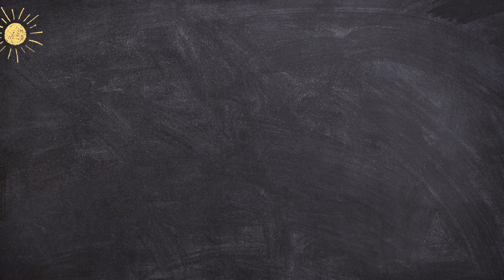Bài thơ Chim chích bông / Thơ hay cho bé/ thơ cho bé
Những câu chuyện hay nhất trước khi đi ngủ, truyện cổ tích và phim hoạt hình dành cho trẻ em vui nhộn tại PHỤ HUYNH GIỎI ! Háy like và chia sẻ ủng hộ kênh. chân thành cám ơn